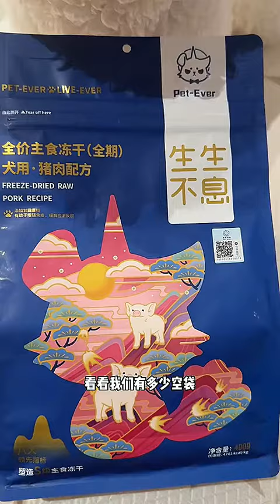What Does Yoyo Eat for Main Meals Every Day? ScientificFeeding PuppyMealtime...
🌟Discover the Ultimate Guide to Yoyo's Daily Diet!🐾 In this ScientificFeeding episode, we unveil what our adorable puppy Yoyo eats for main meals every day! From nutritious ingredients to balanced puppy mealtime ideas, we've got you covered. 🎥😍